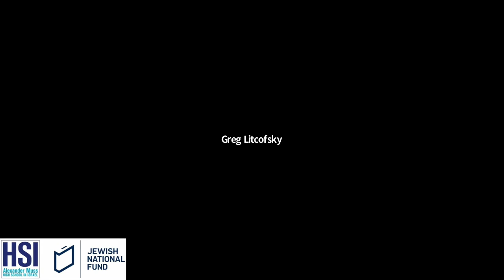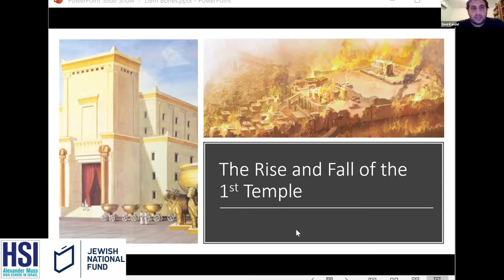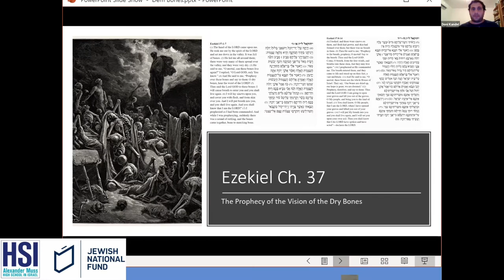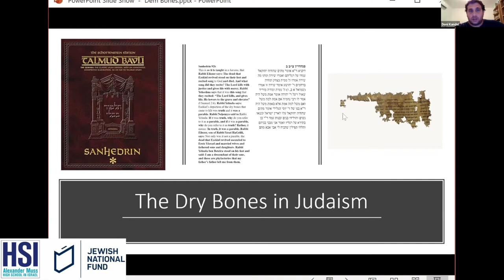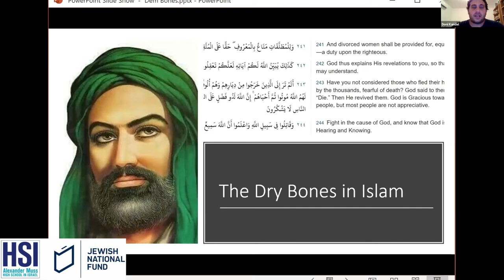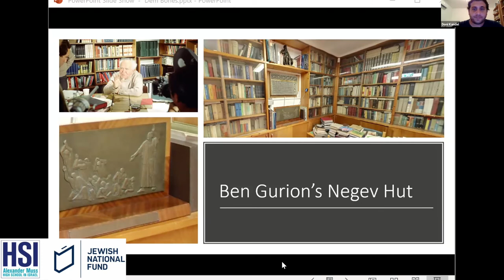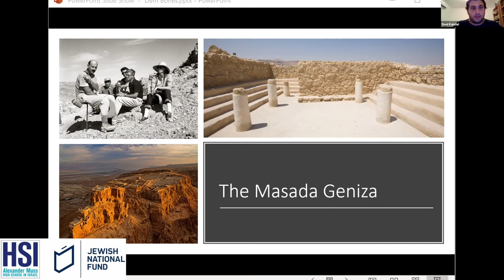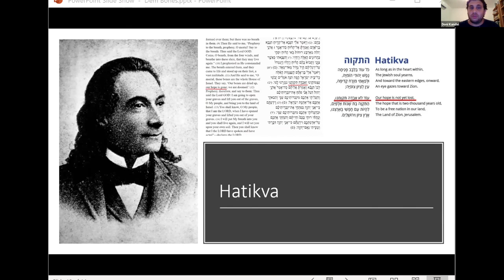Israel Education Online | Ezekiel’s ‘Dry Bones’ Prophecy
Now on Tuesdays and Thursdays at 1pm Eastern, join us for some learning and conversation with Israel Education Online: classes taught by our very own AMHSI Israel Educators on various topics pertaining to Israel and Judaism.